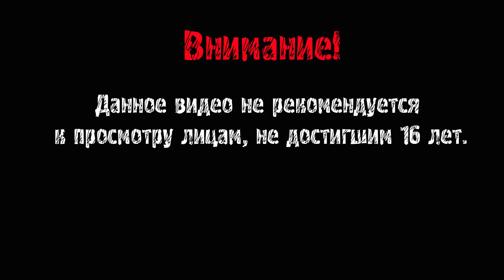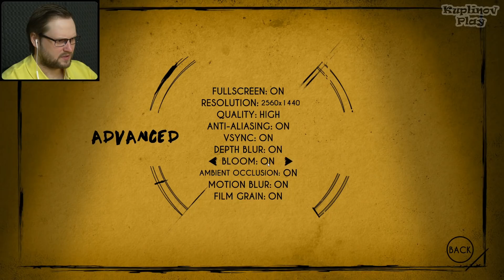ПАРК РАЗВЛЕЧЕНИЙ ► Bendy and the Ink Machine: Chapter Four #1